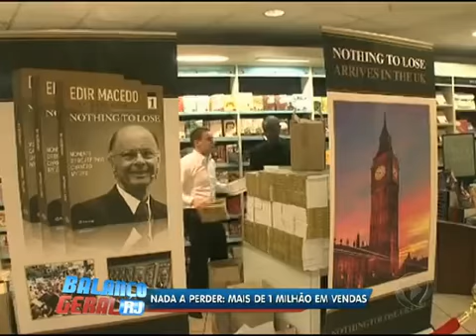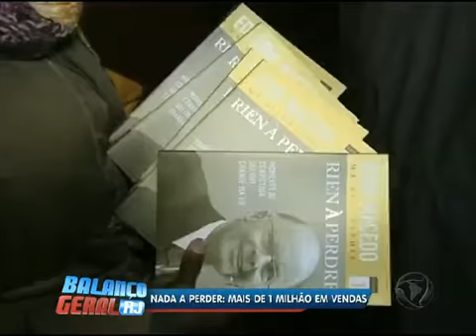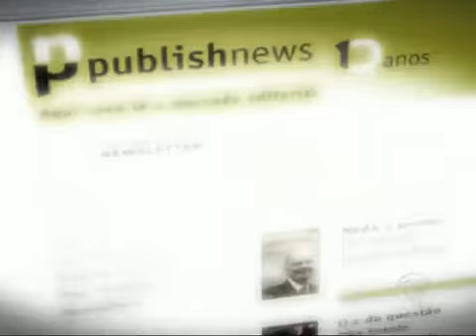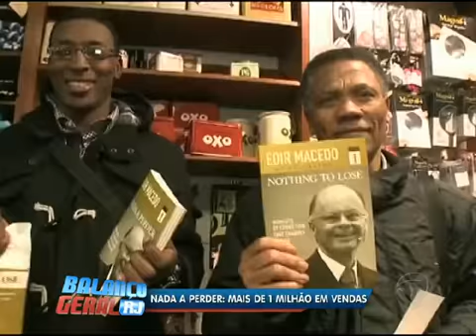Lançamento do livro Nada a Perder reúne multidão em Londres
A obra Nada a Perder, de Edir Macedo, alcançou a marca de 1,2 milhão de exemplares vendidos fora do País. Neste final de semana, uma enorme fila se formou para o lançamento em Londres, na Inglaterra.